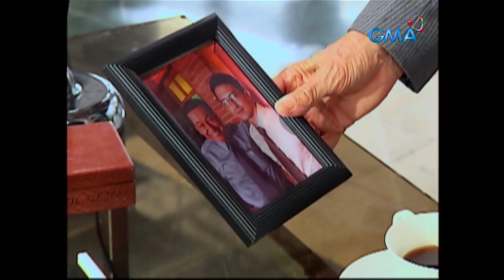Legacy: Full Episode 38 (Stream Together)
After discovering the truth about her identity, Natasha (Lovi Poe) tries to find her biological parents.